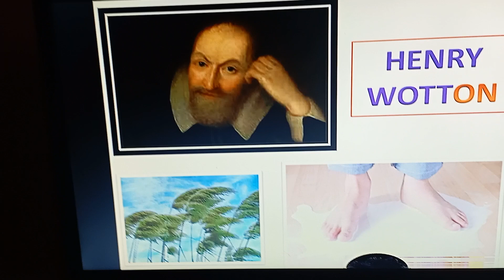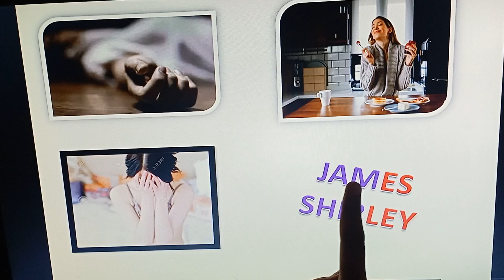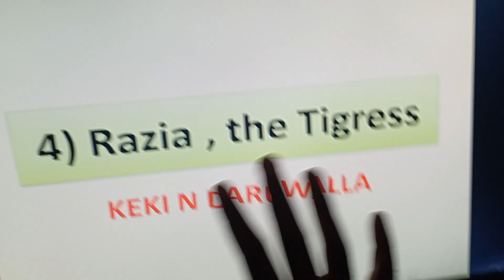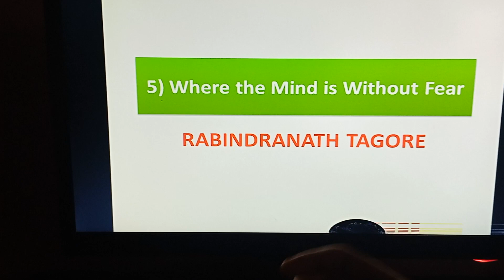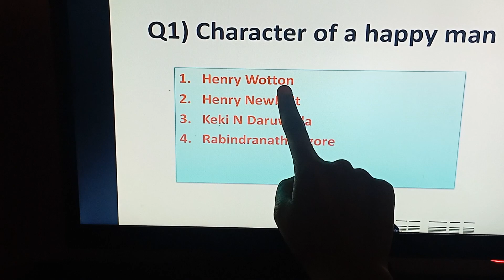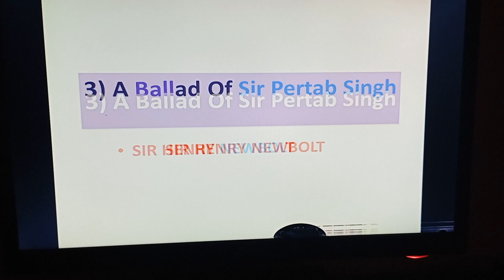ਕਰੋ ਯਾਦ ਕਵੀ ਦਾ ਨਾਮ ... ਕਰੋ ਪੱਕੇ ਨੰਬਰ .... Meritorious school exam Preparation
Hello and welcome my dear students.🥰
Meritorious School Exam Date 2024 | School of Eminence Registration | Meritorious School Admission
you will prepare your meritorious exam and school of eminence exam from these videos.
In these videos I have cover all the important topics which are important from the point of view of your exams.

Meritorious school session 2024-25
meritorious school exam date
meritorious school new update
meritorious school exam date 2024

score full marks in meritorious school exam. score 100/100 marks.
which meritorious school is best out of 10 schools.